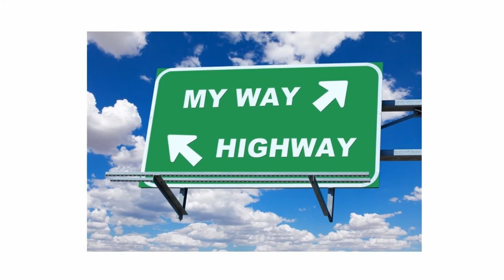Should I buy an RV ?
I’ve been looking at RVs for a long time.  I’m still not ready to pull the trigger, but I’m getting close.

Listen to the full audio version of the Wealthsteading Podcast on your favorite syndicator or directly

The information provided in this video is strictly the opinion of John Pugliano, money manager at Investable Wealth LLC.  For additional disclosures, please visit the firm’s